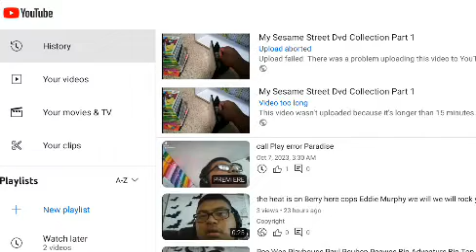the bear at the fair the bear pasta Faire the bear the bear the bear the bear the bear the bear had